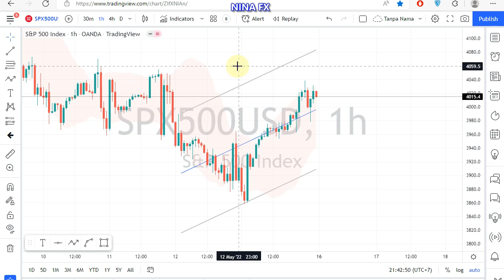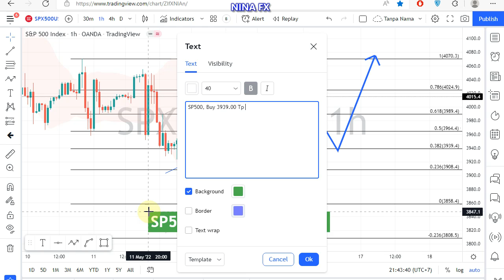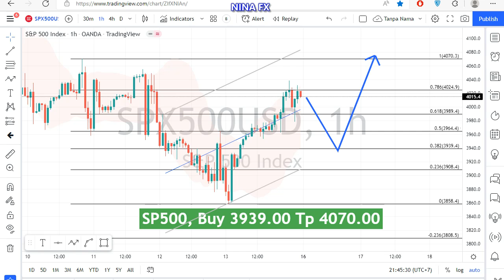S&P500 Daily Analysis for May 16, 2022 by Nina Fx